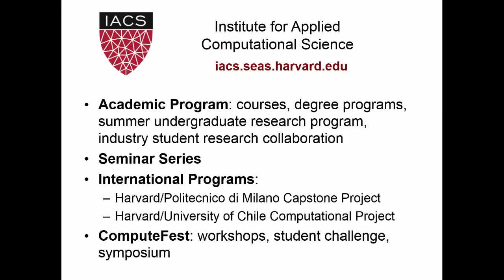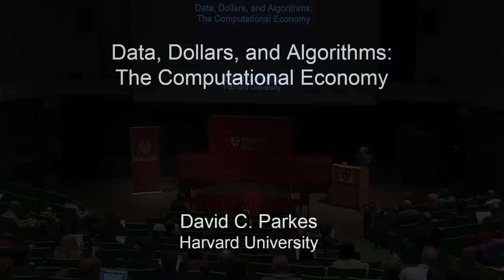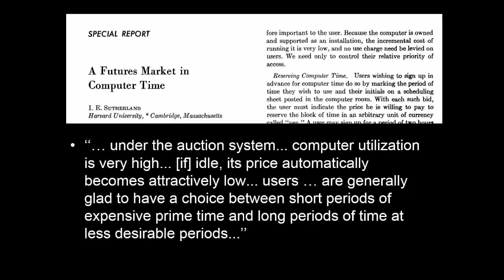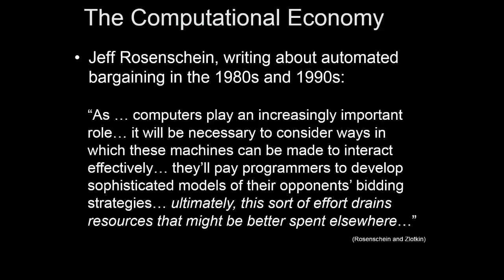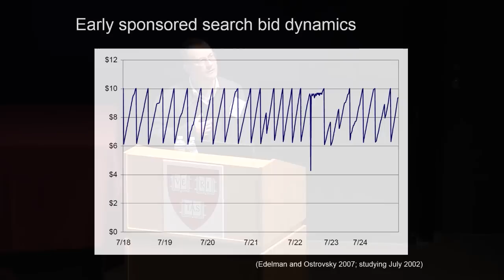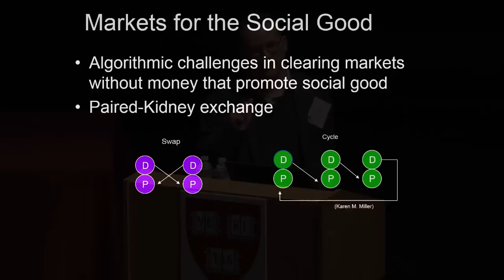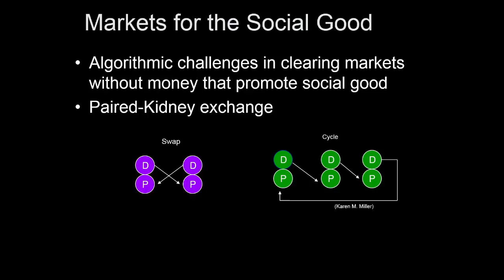1/19 Welcome to "Data, Dollars, and Algorithms"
The symposium will explore how access to copious streams of data and powerful computing resources are transforming our understanding of economic activity—and how those same tools are changing the nature of the economy itself.